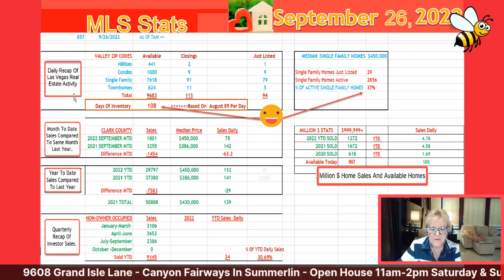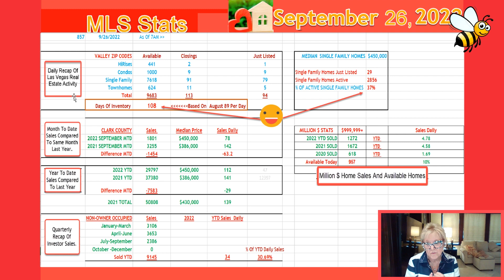Las Vegas Housing Market​🏠Report📈|September 26 | Real Estate Market News | Homes & Tips For Realtors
We listed 94 homes and 113 closings with 108 days of inventory

29 Single family homes just listed
2856 Single family homes active

37% of active single family homes